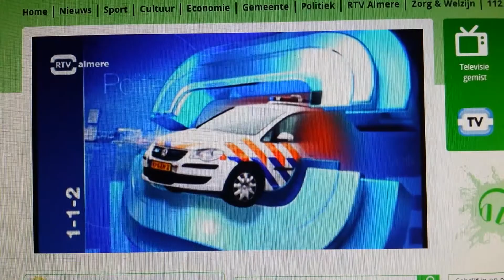De 'live' tv uitzending van RTV almere.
Instore Broadcast systeempje draait bij RTV almere de ondertussen bekende bumperziekte.